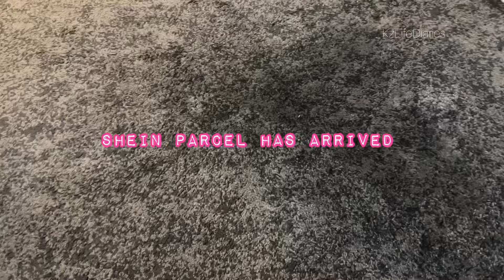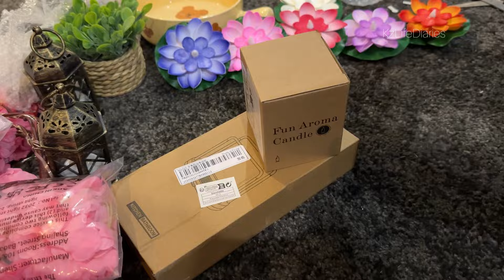SHEIN HAUL 2024 🛍️✨BUDGET FRIENDLY BUYS 💰🫰@kzlifediaries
Hello

Welcome to all the beautiful people that come across my vlog ✨💕

I show snippets of my life …I am an introvert and a total homebody so showing little snippets of my life diaries is a huge deal for me.

However I am doing this for my fellow introverts and Homebodies ♥️ because I want to invite you to my cozy safe space with positive vibes only.

                                   𓍯𓂃𓏧♡

                           ˚⋆𐙚｡ 𖦹.ᡣ𐭩˚